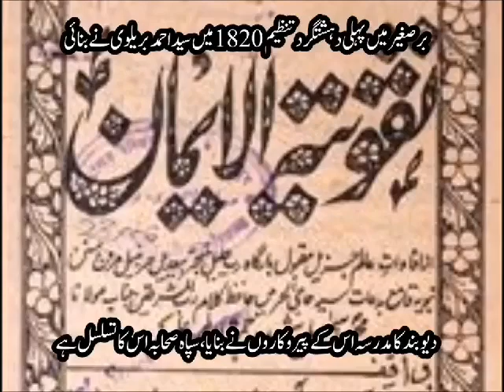برصغیر کی پہلی دہشتگرد تنظیم کا تعارف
Professor Barbara Metcalf writes:

“A second group of abuses Syed Ahmad held were those that originated from Shi’i influence. He particularly urged Muslims to give up the keeping of ta’ziyahs. The replicas of the tombs of the martyrs of Karbala taken in procession during the mourning ceremony of Muharram. Muhammad Isma’il wrote,

‘A true believer should regard the breaking of a tazia by force to be as virtuous an action as destroying idols. If he cannot break them himself, let him order others to do so. If this even be out of his power, let him at least detest and abhor them with his whole heart and soul’(1).

Sayyid Ahmad himself is said, no doubt with considerable exaggeration, to have torn down thousands of imambaras, the building that house the taziyahs”(2).

Ref:
(1) Muhammad Ismail Dehlavi, "Taqwiyat ul-Iman", pp. 492, translated by Shahamat Ali.

(2) Zuhur-ul-Hasan, Arwah-i-Salasah, p. 124.